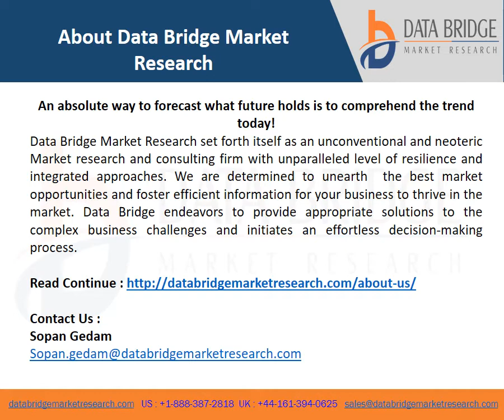Beverage Stabilizers Market